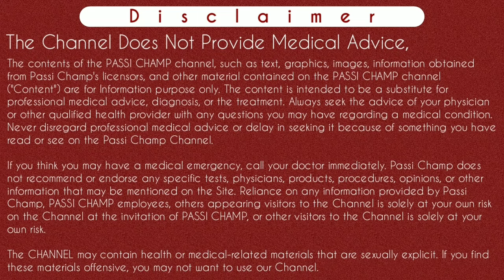Gestational sac weeks | gestational sac 5 weeks, 6 weeks, 7 weeks in ultrasound during pregnancy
Gestational sac weeks | gestational sac 5 weeks, 6 weeks, 7 weeks & 8 weeks in ultrasound during pregnancy

Hi guys,
In this video I have explained about gestational sac size and shape during 4 weeks, 5 weeks, 6 weeks, 7 weeks and 8 weeks. Also I have explained about gestational sac size chart during pregnancy. For more information plz watch complete video.
Thanks..

Instagram.com/passichamp
Facebook.com/passichamp
Linkedin.com/passichamp
YouTube.com/passichamp

5- no fetal pole seen | fetal pole kya hota hai | gestational sac aur yolk sac (watch complete video )

Time-Stamp:-
00:00 | gestational sac by weeks
00:11 |  about video gestational sac in hindi
01:22 | gestational sac in early pregnancy
01:47 | gestational sac size chart weeks by weeks
02:25 | gestational sac normal shape in early pregnancy
03:29 | gestational sac and yolk sac by its size and weeks
04:10 | gestational sac and fetal pole by its size and weeks